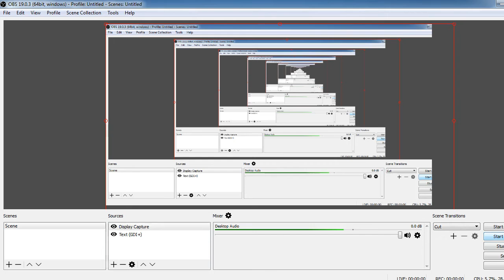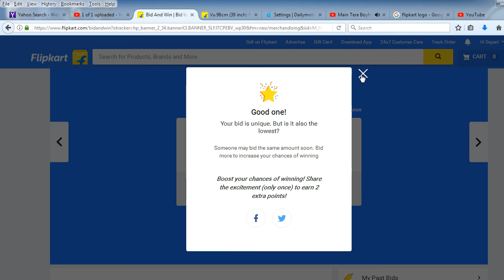flipkart Bid And Win i have won it again